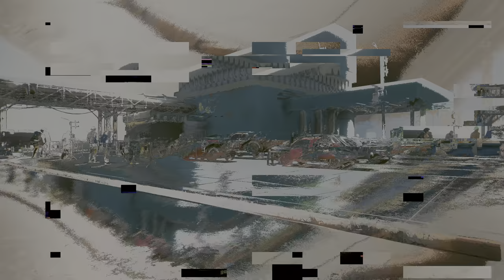Cyberpunk 2077 Wit Young Dre 81